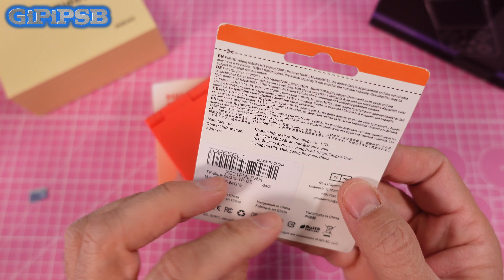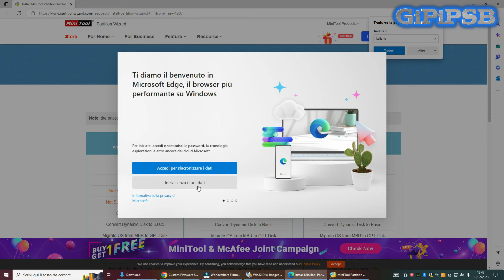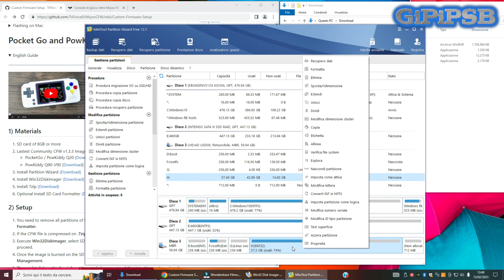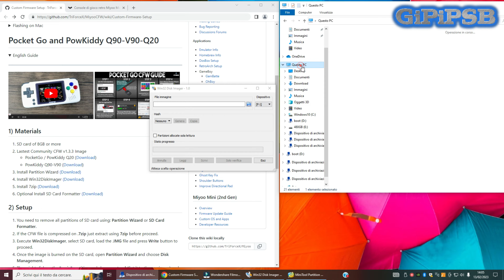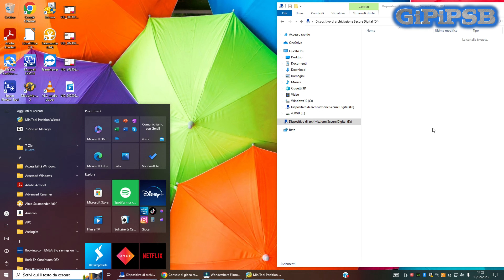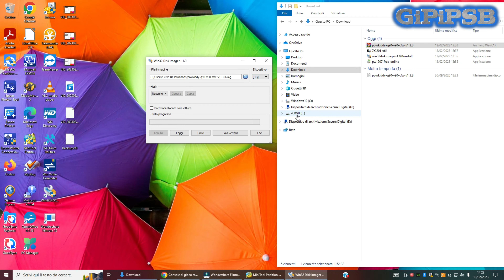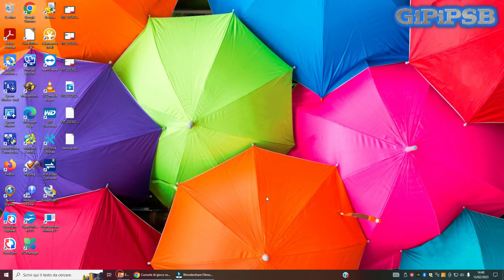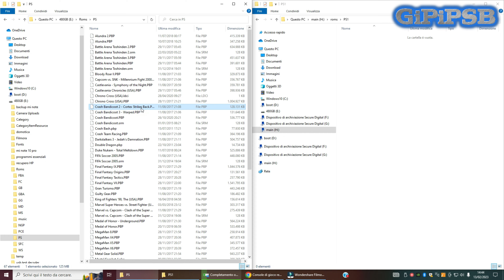Custom Firmware CFW 1.3.3 sulla Powkiddy v90 - più emulazioni - spiegato semplice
Link acquisto Amazon

La mia attrezzatura:

Sony Vlog Camera ZV-1 Amazon=
Dji Osmo Pocket 2 combo Amazon=
Kit microfoni Synco Amazon=
Kit Accessori Osmo Pocket Amazon=
Xiaomi Mi 12PRO
YI 4K Plus Action Camera
Zhiyun Smooth 4 Stabilizzato 3 Assi
Treppiede Cavalletto Fotografico Andoer Q666
Tripod estensibile

CAPITOLI:

00:00 intro
02:10 cosa ci serve
04:36 fare il backup della micro sd originale
09:13 installamo il nuovo firmware
11:44 ingrandire la partizione delle roms
13:47 copiare roms originali nel nuovo firmware
15:36 nuova estetica del firmware
22:58 come spegnere la console
23:44 conclusioni